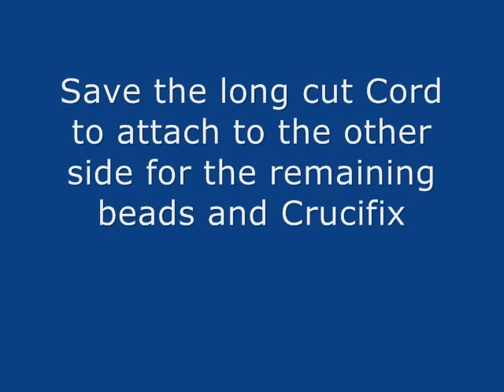Cord Rosary Attach Center Piece Knots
Learn to tie barrel knots to attach the center piece to a Cord Rosary